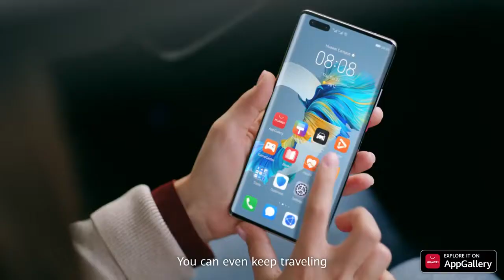Huawei AppGallery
Discover epic apps on AppGallery, your ultimate gateway to new experiences and the world around us. Gaming, learning, dating, shopping, travel and much more - whatever you are into, explore it all on AppGallery.